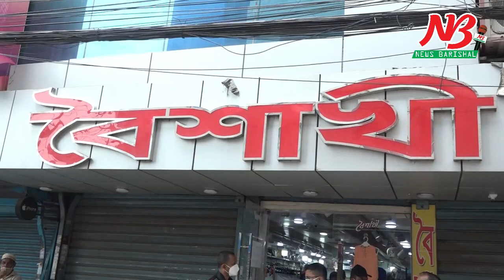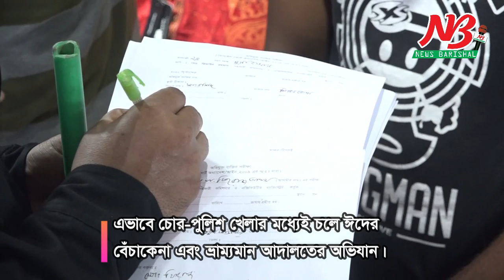ঈদ কেনাকাটা, বন্ধদোকানে কাস্টোমারের ভীর ম্যাজিস্ট্রেট এসে কি করলো দেখুন। Mobile Court News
বরিশালে সরকারি নির্দেশ উপেক্ষা করে দোকান খোলা রাখা এবং অবৈধ গনজমায়েত করে করোনা সংক্রামনের ঝূঁকি সৃস্টি করায় ১৪টি ব্যবসা প্রতিষ্ঠান থেকে ৮১ হাজার ৫০০ টাকা জরিমান আদায় করা হয়েছে। এ সময় একই সাথে ১৪ জন ক্রেতা সমাগম করায় একটি দোকান সিলগালা করে দেন ভ্রাম্যমান আদালত।

জেলা প্রশাসনের নির্বাহী ম্যাজিস্ট্রেট মো. জিয়াউর রহমান, শরীফ মো. হেলাল উদ্দিন ও মো. আতাউর রাব্বীর নেতৃত্বে শুক্রবার (২২ মে) সকাল থেকে দুপুর পর্যন্ত নগরীর চকবাজার, বাজার রোড, কাটপট্টি ও গীর্জা মহল্লা এলাকায় এই অভিযান পরিচালিত হয়।

করোনা সংক্রামন এড়াতে গত ১৯ মে থেকে ঈদ কেন্দ্রিক দোকান মার্কেট বন্ধের নির্দেশ দেয় জেলা প্রশাসন। কিন্তু এর পরও প্রশাসনের চোখ এড়িয়ে অনেক ব্যবসায়ীরা দোকান খোলা রেখে গনজমায়েত সৃষ্টি করছিলো।

এরই ধারাবাহিকতায় গতকালও নগরীর চকবাজার, বাজার রোড, কাটপট্টি ও গীর্জা মহল্লা এলাকায় দোকান খোলা রেখে গনজমায়েত করেন দোকানীরা।

বাজারে আসা ক্রেতারা জানান, তারা নিরুপায় হয়ে পরিবারের সদস্যদের জন্য কিছু কেনাকাটা করতে এসেছেন। দোকান খোলা না থাকলে তারা কেনাকাটা করতে আসতেন না। তবে দোকানীরা দোকান খোলা রাখার বিষয় কোন সদুত্তর দিতে পারেন নি।
এদিকে সরকারি নির্দেশ অমান্যকরে দোকান খোলা রাখা এবং অবৈধ গনমাজায়েত করার দায়ে নগরীর চক বাজার, বাজার রোড, কাটপট্টি ও গীর্জা মহল্লা এলাকায় অভিযান চালায় জেলা প্রশাসনের পৃথক ৩টি ভ্রাম্যমান আদালত। নগরীর চকবাজার এলাকায় একপ্রান্তে ভ্রাম্যমান আদালত ঢুকলে অপর মাফের সব দোকান বন্ধ হয়ে যায়। আবার ভ্রাম্যমান আদালত অপরপ্রান্তে গেলে আরেক প্রান্তের দোকান খুলে দিব্যি বেঁচা বিক্রি করে দোকানারীরা। এভাবে চোর-পুলিশ খেলার মধ্যেই চলে ঈদের বেঁচাকেনা এবং ভ্রাম্যমান আদালতের অভিযান।

সরকারি নির্দেশ অমান্য এবং দোকান খোলা রেখে স্বাস্থ্য বিধি উপেক্ষা করায় নগরীর চকবাজার, বাজার রোড, কাঠপট্টি ও গীর্জা মহল্লার এলাকার ১৪টি ব্যবসা প্রতিষ্ঠান থেকে ৮১ হাজার ৫শ’ টাকা জরিমানা আদায় করেন জেলা প্রশাসনের পৃথক ৩টি ভ্রাম্যমান আদালত। এ সময় বারবার সতর্ক করার পরও দোকান খোলা রেখে একই সাথে ১৪জন ক্রেতা সমাগম করায় নগরীর গীর্জামহল্লা রোডের বৈশাখী নামে একটি তৈরী পোশাকের দোকান সিলগালা করেদেন নির্বাহী ম্যাজিস্ট্রেট মো. জিয়াউর রহমান।

জনস্বার্থে এই অভিযান চলবে বলে জানিয়েছেন নির্বাহী ম্যাজিস্ট্রেটত্রয়। ##